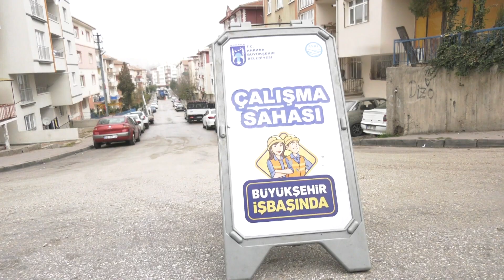BAŞKENT GÜNDEMİ 15. BÖLÜM